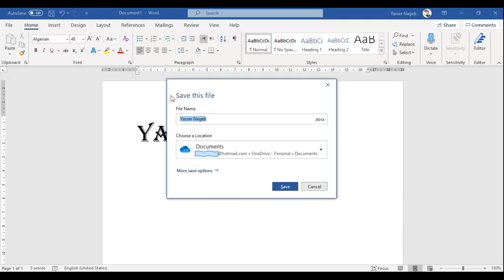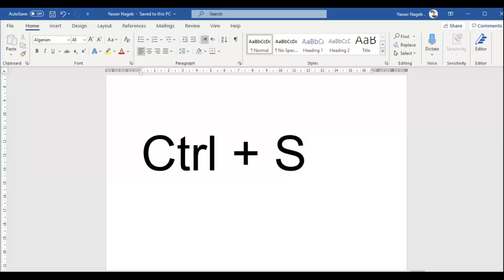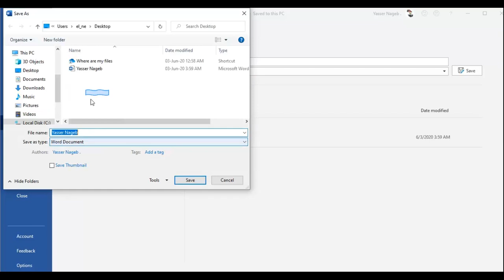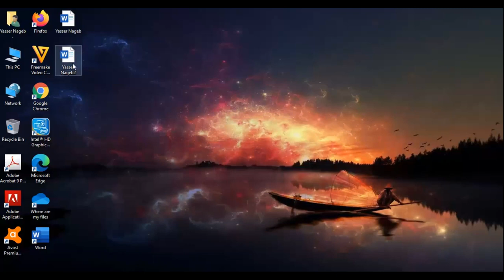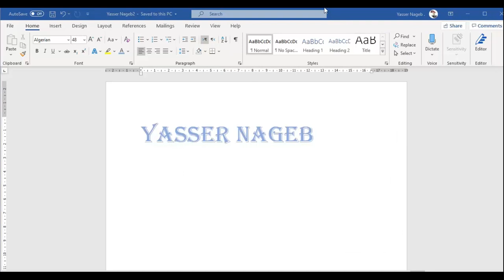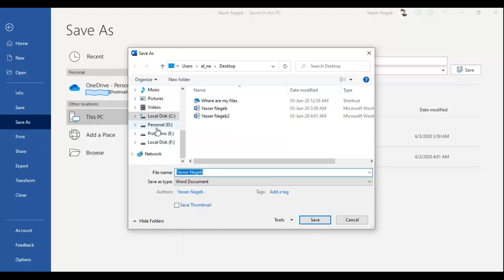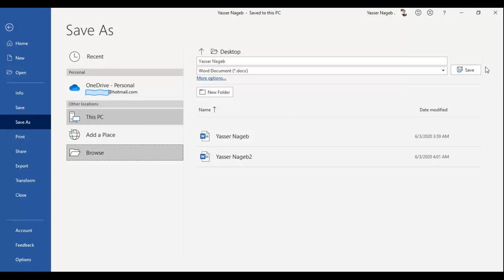MS Word (6) - حفظ الملف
في هذا الفيديو نقدم لكم شرحًا لـ :
- كيفية حفظ الملف على برنامج الميكروسوفت وورد .
- الفرق بين حفظ و حفظ باسم .
- أهم الامتدادات التي ستقوم باستخدامها أثناء حفظ البرنامج .
- الفرق بين امتداد .docx وامتداد .doc